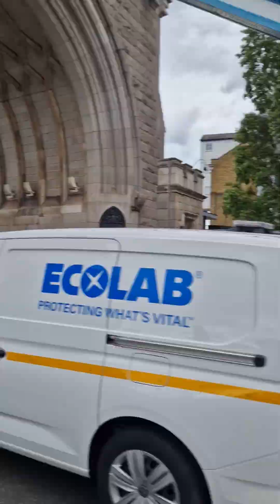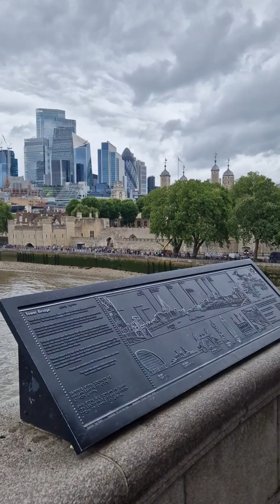Crossing The towerbridgelondon with Blair and Alfie.